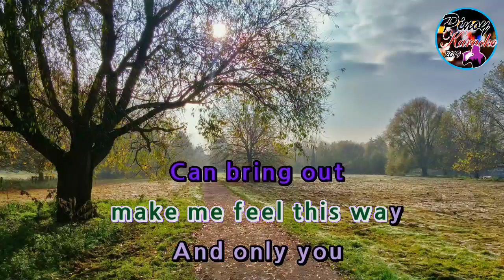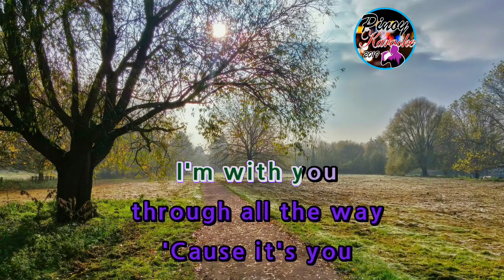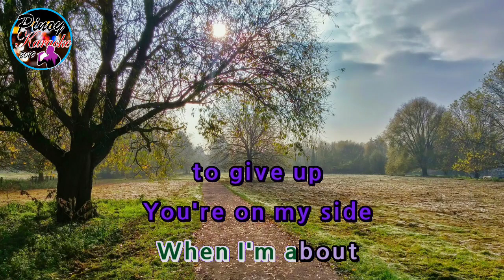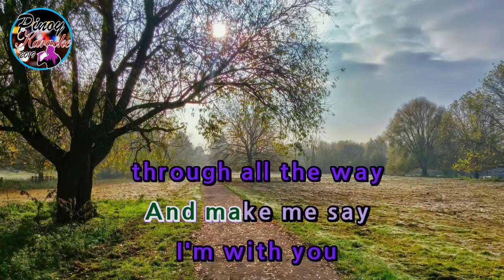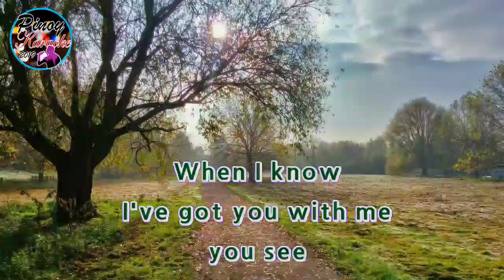You by Jonalyn Viray (Karaoke : Male Key : Lower Version)